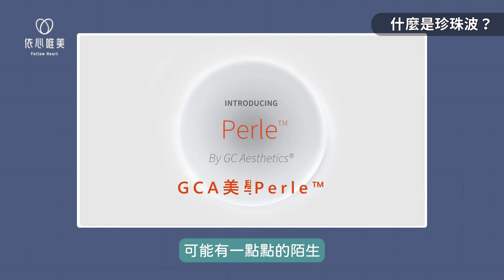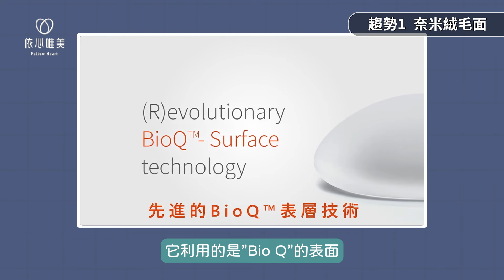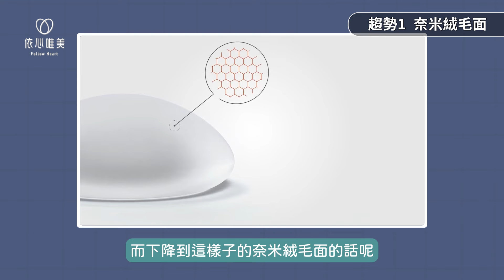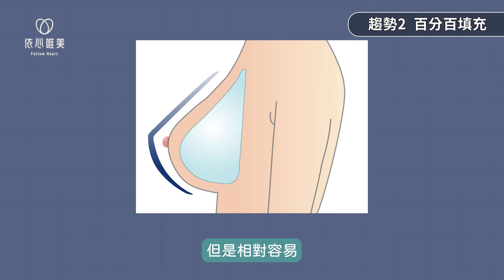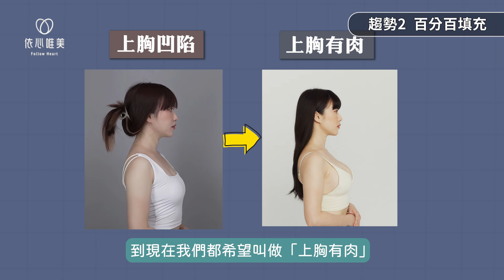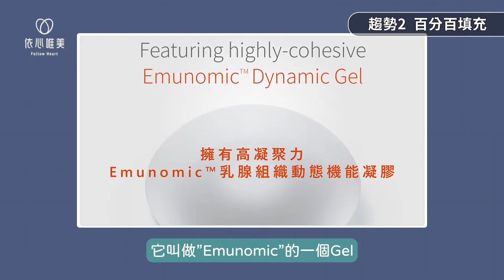【2024隆乳必看】珍珠波是什麼？一招教妳挑最適合假體！｜依心唯美 黃昱豪醫師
珍珠波開箱👉🏻👉🏻
2023出現了各式各樣的假體
讓各種身型的女性同胞們可以有更多選擇
但各家假體到底該怎麼選?
這一集就讓豪醫師來開箱珍珠波
說明各種身形的假體推薦唷❤️

💡影片重點
00:00 搶先看
00:44 什麼是珍珠波?
01:43 各廠牌的保固時間
04:30 什麼是水波紋
07:37 假體該如何選擇

其他美胸影片這邊看👇🏻👇🏻

WeChat ID｜Dr_followheart

📷工作人員
企劃｜巧昕
攝影｜巧昕 花仙姑